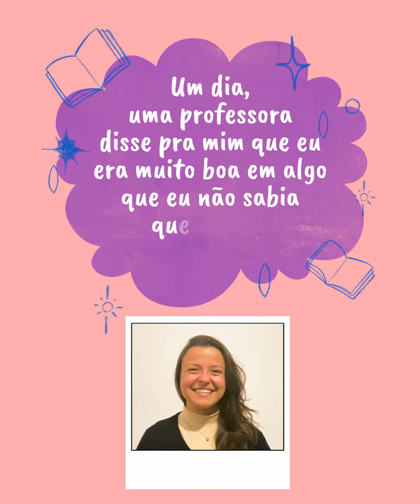AprendiComVocê | Homenagem aos professores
De mitologia celta à conjugação verbal. De música à teorema de Pitágoras. Arte, cidadania, ética, gramática, mitocôndrias, pandemia, respeito, bom humor, empatia… De tudo e mais um pouco, AprendiComVocê, teacher, que nos ensina tanto e deixa sua marca em cada aluno. Afinal, todos nós temos uma lembrança especial de um educador que marcou nossa vida, e carregamos esses aprendizados com a gente, com essa vontade de guardá-los num potinho - nesse potinho das pessoas importantes que atravessam nosso caminho.

Obrigada, professores! Feliz dia a todos vocês.